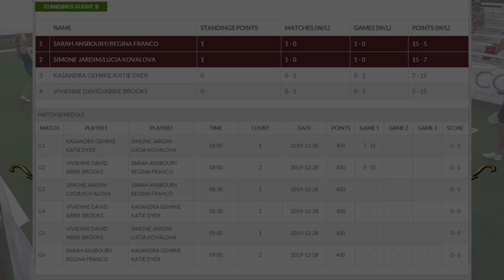2019 WPC - Women's Doubles - Jardim | Kovalova vs. Brooks | David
This is a Women's Doubles pickleball match from the 2019 World Pickleball Championship from the PicklePlex in Punta Gorda, FL. We have Simone Jardim and Lucy Kovalova vs. Abbie Brooks and Vivienne David.